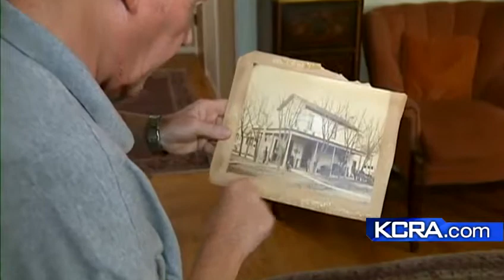New tree replaces landmark in Midtown Sacramento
A new tree was planted in Midtown Sacramento to replace the 126-year-old one that was removed due to disease.